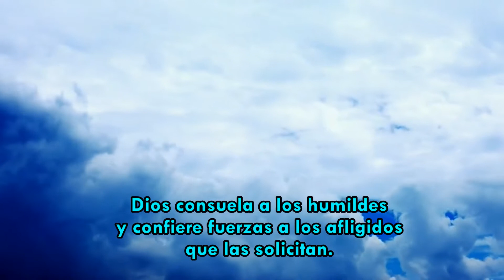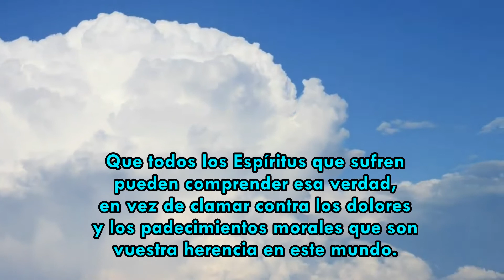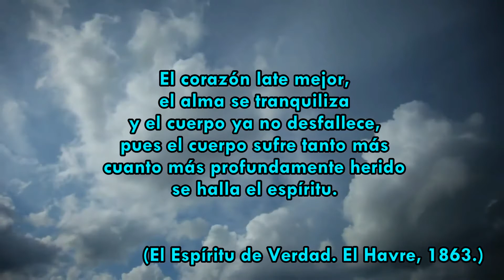Advenimiento del Espíritu de Verdad (El Espíritu de Verdad. El Havre, 1863.)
Capítulo VI - El Evangelio Según el Espiritismo